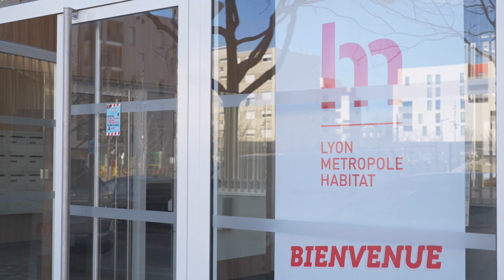Nouveaux propriétaires à Vénissieux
Ils sont devenus propriétaires à Vénissieux grâce au dispositif d'accession sociale à la propriété proposé par Lyon Métropole Habitat